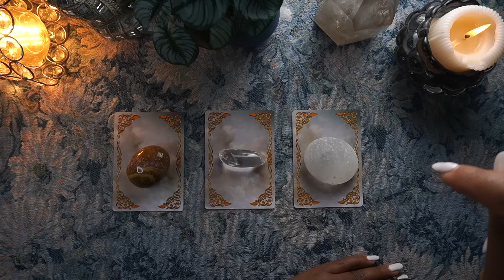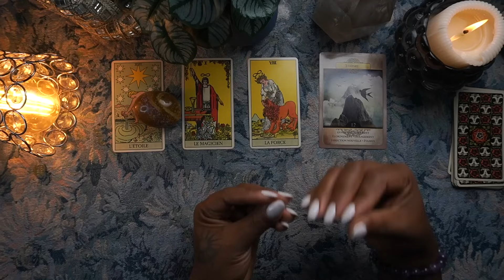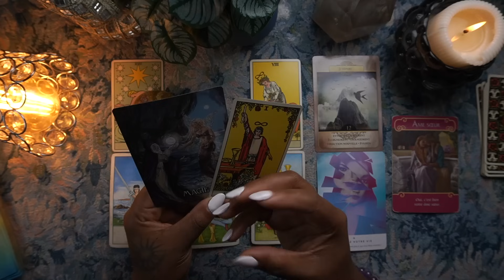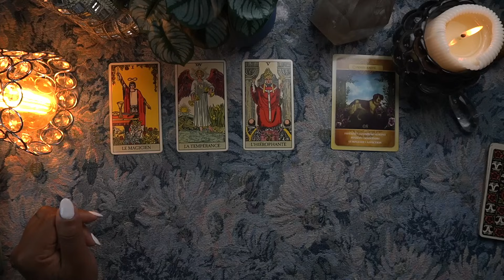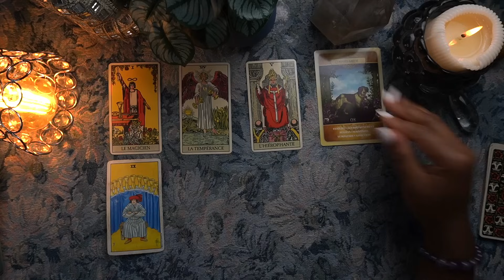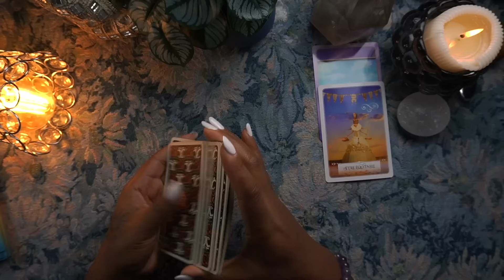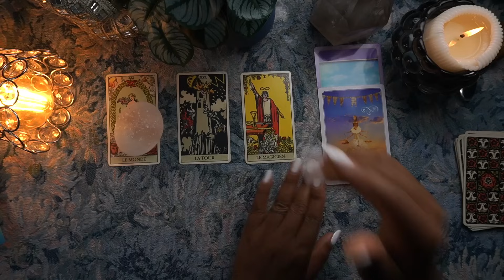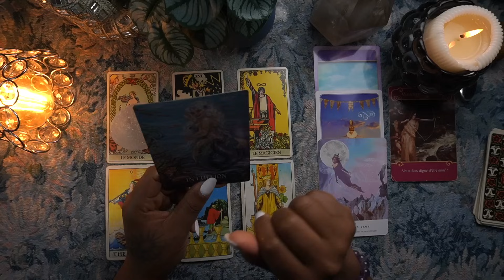LES 2 PROCHAINES SEMAINES 27 MAI AU 9 JUIN 2024 FAITES VOTRE CHOIX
Voici ce que les 2 prochaines semaines vous réserve 27 Mai au 9 Juin 2024 faites votre choix✨⎪Message, Encouragements & conseils

🔮Choisissez une carte🔮
         🕰TIME CODE🕰
00:00 Intro
Groupe 1 ( Mélanite )✨  2:14
Groupe 2 ( Quartz )✨ 20:57
Groupe 3 ( Sélénite  )✨ 46:39

La suite quoi de neuf 27 Mai au 9 Juin 2024🌟 Disponible ici ➡️..

📲 ▸  Aissatoulad1111